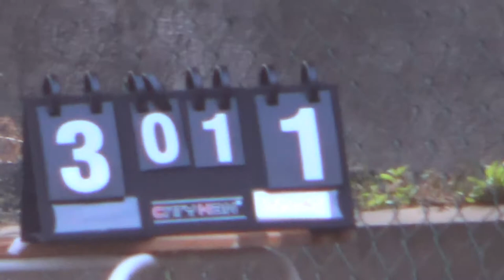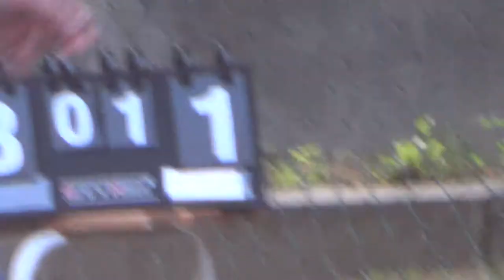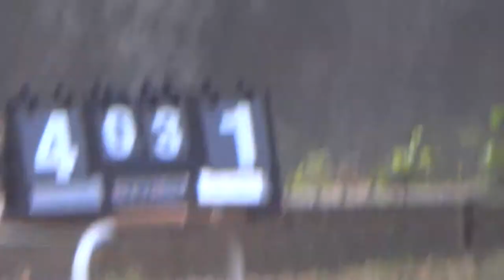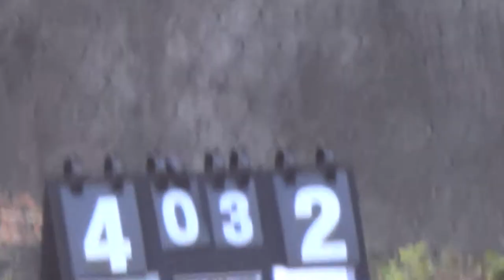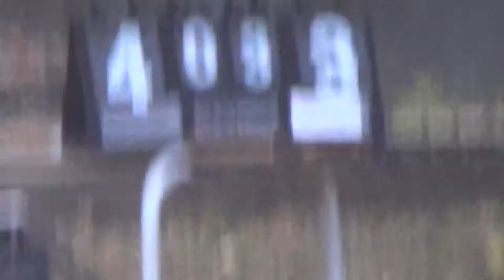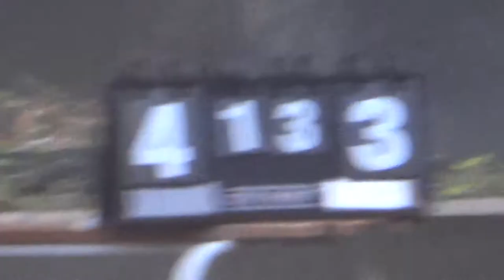Softserve - LEG 2 ТАЙМ